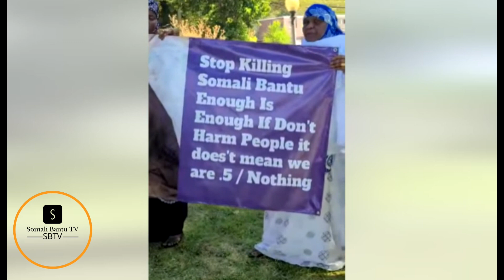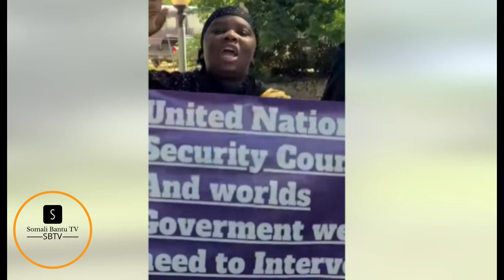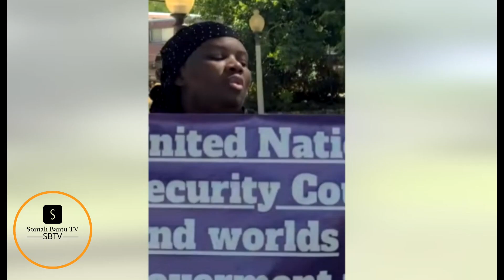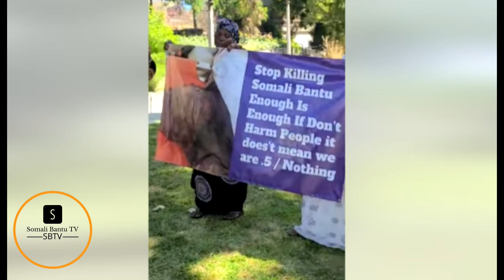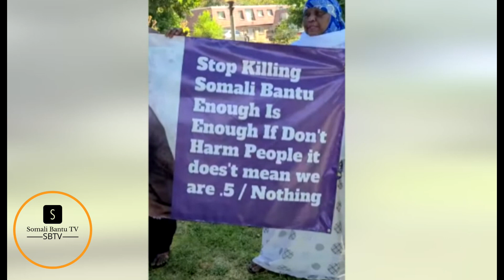M/W HASSAN OO UGU DAMBEENTII KAHADLAY XIRIGII KHALAD KA AHAA LOO GEESTAY GEN SHEGOW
M/W HASSAN FINALLY TALKED ABOUT THE WRONG CONNECTION TO GEN SHEGOW